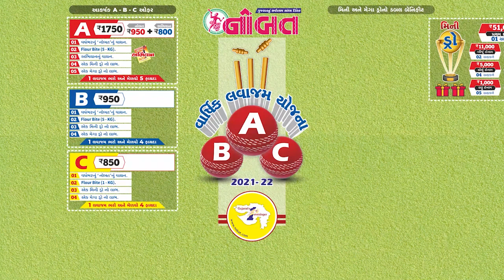News Flash 10-07-2021 :- જામનગરમાં રેલ્વે પોલીસનું ઓપરેશન